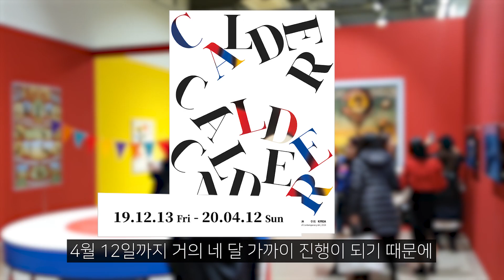이 전시, 좀 '힙'한데? 칼더 온 페이퍼展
♥글로 읽는 아싸티븨_네이버 포스트